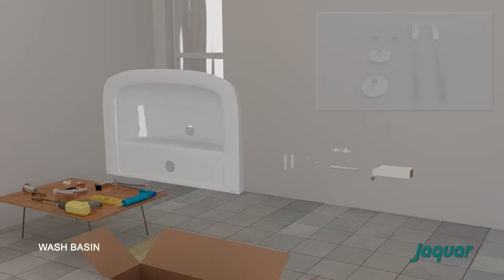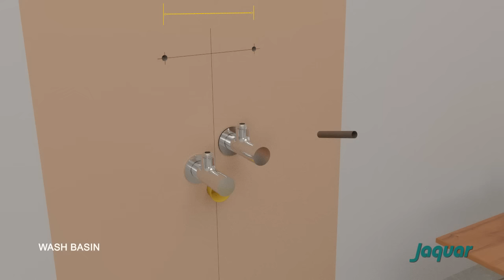Wash Basin Installation - How to install Jaquar wall mounted wash basin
A wash basin installation can be complicated. You can get confused with the steps. By following our simple steps, you can learn how to install a wash basin in no time!

During the wash basin installation, the 3 things you should consider are:

Size of the room:
During the washbasin setup, you should check the size of the bathroom to plan ahead. Room size can have an impact on the type of washbasin you should choose for your bathroom. For smaller bathrooms you can choose a pedestal wash basin or getting a wash basin wall mounted will help save space and give a contemporary style to your bathroom.

Storage needs:
Storage space is another important factor when you are learning how to fit a wash basin in your home. If your family has huge storage space needs, installing a wash basin in areas where you can save the maximum space is recommended.

If you want to check out some handwash sink designs for your next wash basin installation, you can read:

Maintenance:
We all maintain our bathroom by cleaning it every day to avoid spreading any type of germs. Choosing the right material is important before you learn how to fit a wash basin. You need to choose a material that is durable and at the same time can be easily cleaned. Besides cleanliness, if you go through a proper  wash basin installation, it can be used for years without major fixture issues.

Planning is really important when you are learning how to install a wash basin. So ensure you plan ahead and make notes of all the parts required during installation. By following these simple steps you can also ensure your wash basin installation is done effortlessly. If you are facing any difficulty you can contact our professional help to get assistance during your installation.